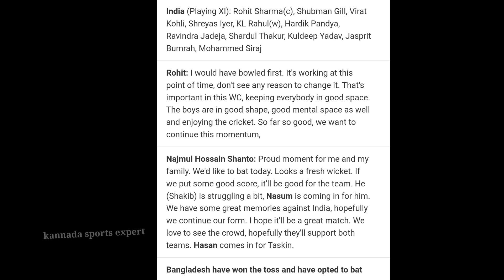ವಿರಾಟ್ ಕೊಹ್ಲಿ ಬೌಲಿಂಗ್ ನೋಡಿ ಶಾಕ್ ಆದರೂ ರೋಹಿತ್ ಶರ್ಮ | Virat Kohli Bowling Highlights